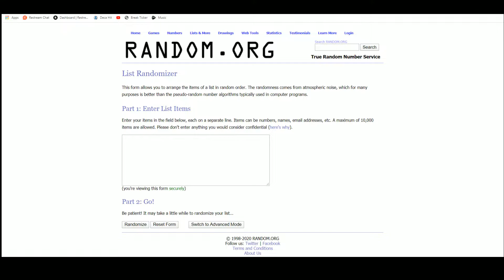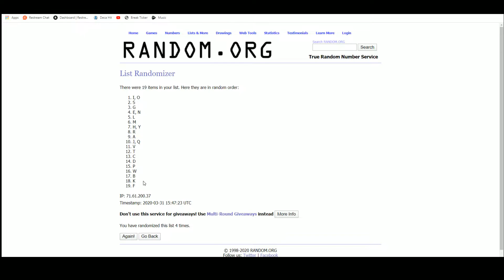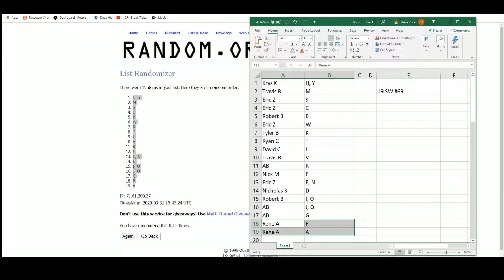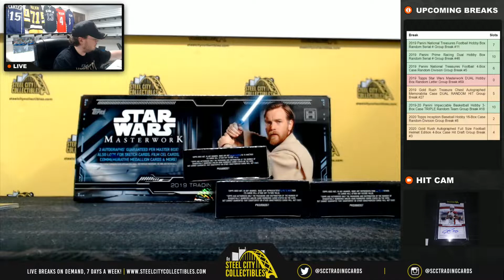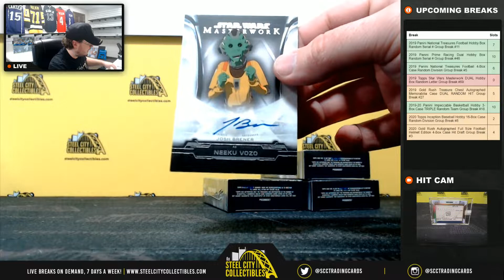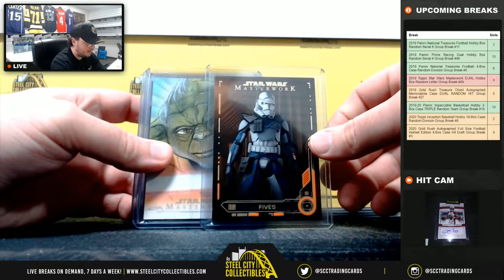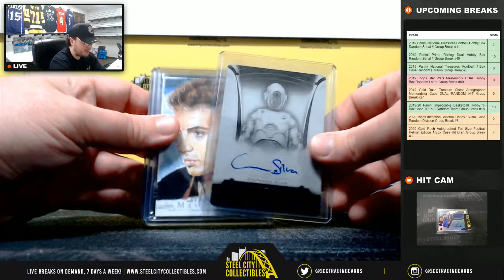2019 Topps Star Wars Masterwork DUAL Hobby Box Random Letter Group Break #69